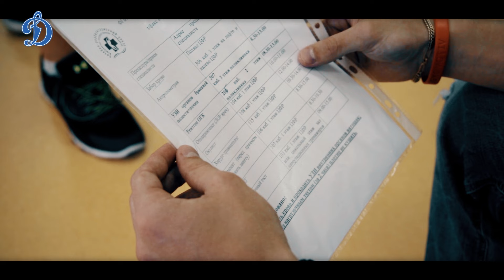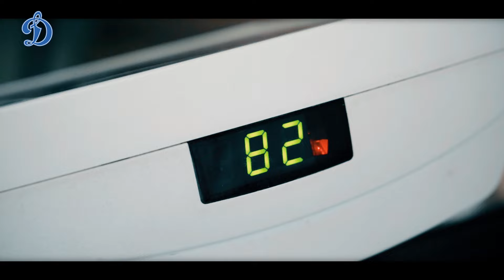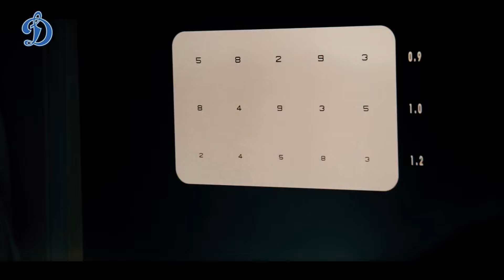ХК "Динамо" выходит из отпуска